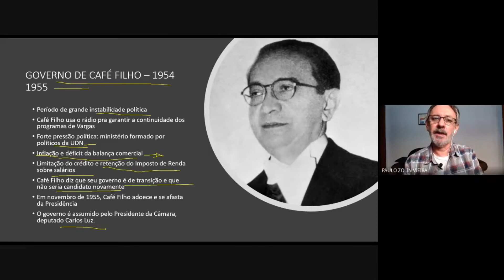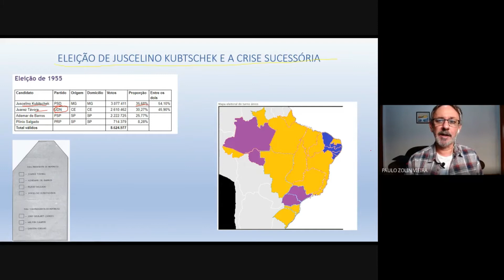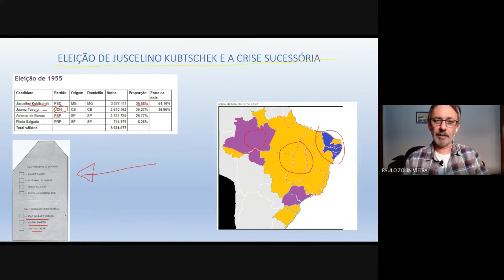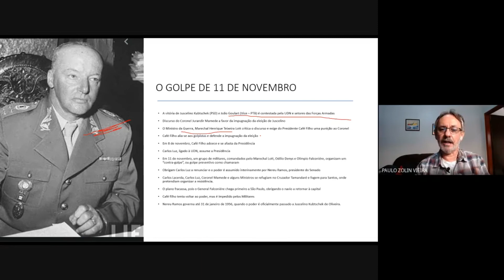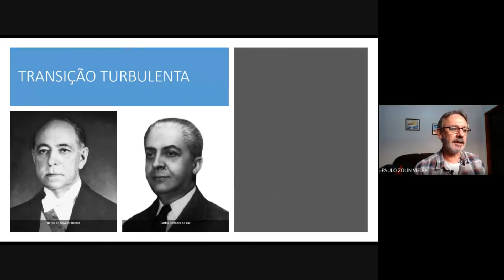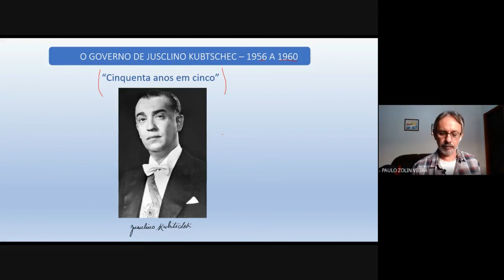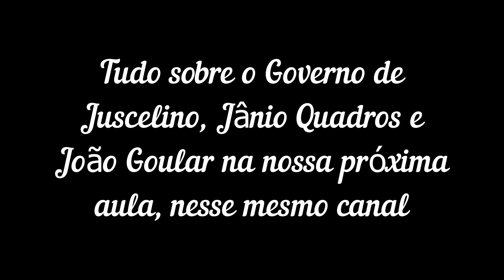De Café Filho a Juscelino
A República Democrática no Brasil. Governos de Café Filho e a tumultuada transição para o governo de Juscelino kubitschek